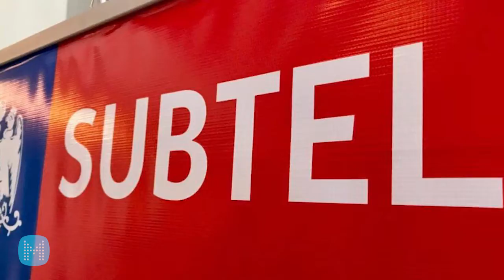Mediatelecom Américas: AL alcanzó 219 millones de conexiones LTE y Subtel suspende 3.5 GHz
- América Latina alcanzó 219 millones de conexiones LTE.
- Telefónica presentó la segunda edición de su Manifiesto Digital.
- La Subtel de Chile suspendió la explotación comercial de la banda de 3.5 GHz.
- El Ministerio de Transportes y Comunicaciones de Perú identifica frecuencias para 5G.
- TIM anunció lanzamiento de la primera plataforma Narrow Band Internet de las Cosas.
- Movistar Venezuela anunció la expansión de su red 4G.

Locución: Israel Sánchez.
Realización: Margarita Cruz.
Guión y Edición: Dinorah Navarro.

Mediatelecom México es un producto informativo de la Agencia Informativa Mediatelecom. Se autoriza la reproducción total o parcial de esta cápsula informativa citando la fuente original que es Mediatelecom.